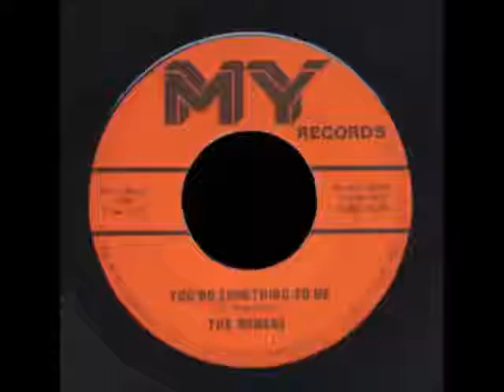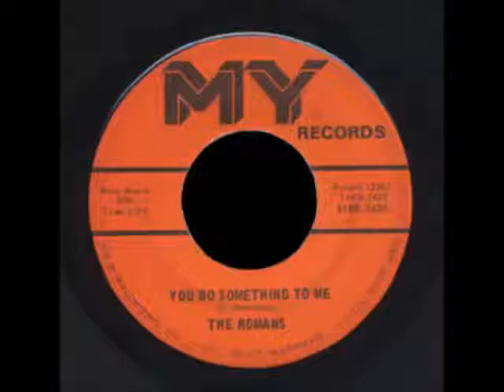The Romans - You Do Something To Me {1966}